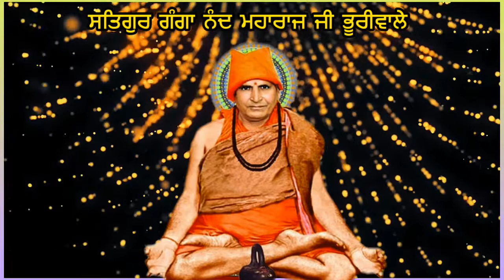ਸ਼ਬਦ - ਖਾ ਖਾਕੇ ਵਧਾ ਲਿਆ ਪੇਟ (ਸਤਿਗੁਰ ਗੰਗਾ ਨੰਦ ਮਹਾਰਾਜ ਜੀ ਭੂਰੀਵਾਲੇ )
Satgur Ganga Nand Maharaj Ji BHURIWALE